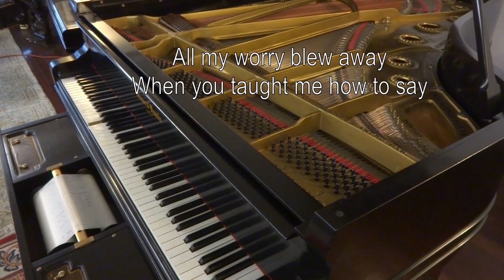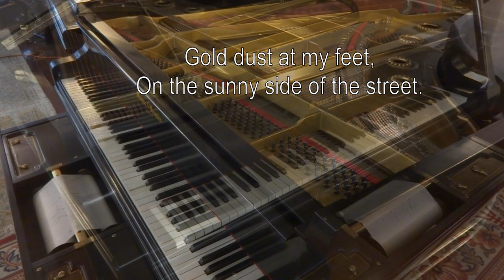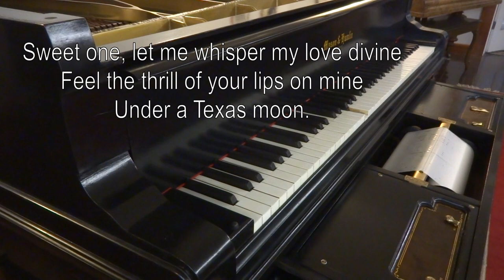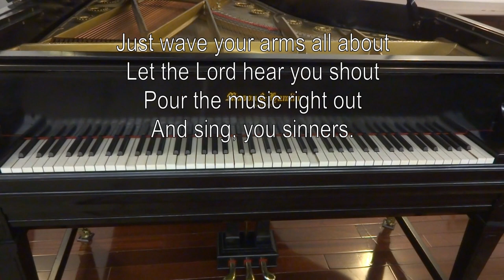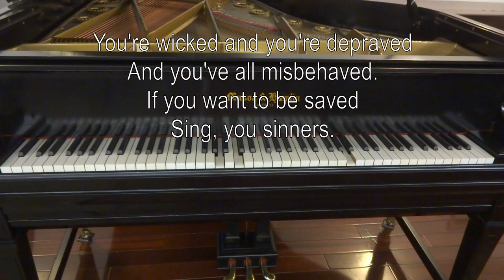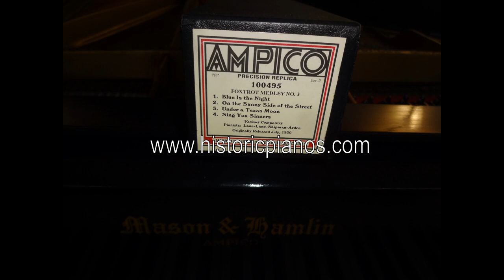Three Popular Hits of 1930 on a Jumbo Ampico Recording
Jumbo Ampico roll #100495 was issued in July of 1930 as "Fox Trot Medley No 3" containing four hit songs that were also simultaneously issued Ampico as single titles on smaller rolls.  Many of these songs became jazz standards, recorded by various artists in the following years.  The following selections are in this video:

2) "On The Sunny Side Of The Street"(1930) with music by Jimmy McHugh and lyrics by Dorothy Field was in Lew Leslie's Broadway musical "International Revue".  It was also issued as Ampico #212701, and played by "Victor Lane", an Ampico pseudonym that had earlier been used by Milton Delcamp, but by 1930 was being used by Adam Carroll.  Indications are that this very popular depression-era song may actually have been composed by Fats Waller, but with rights sold "for a song" before publication.

3) "Under A Texas Moon" (1929) with words and music by Ray Perkins was the theme song to the 1930 movie of the same name.  It was also issued as Ampico # 212751, played by "Harry Shipman" also a pseudonym of Adam Carroll

4) "Sing, You Sinners" (1930) with music by W. Franke Harling and lyrics by Sam Coslow was used in the film "Honey" starring Lillian Roth.  It was also issued as Ampico #212711 played by Victor Arden.

One feature of the "New Ampico" or "Ampico B" reproducing player introduced commercially in early 1929 was that it allowed for larger "jumbo" rolls that can play about twice as long as typical rolls for the earlier.  Ampico issued some unique titles in the Jumbo format as well as compilations of other rolls, as in this case.  The instrument is a 7' 1928 model RBB Mason & Hamlin Ampico B, the very first large M&H experimentally fitted with the Ampico B mechanism in the Ampico Research Laboratories in late 1928.  The piano and player were completely restored at Historic Pianos in 2020.